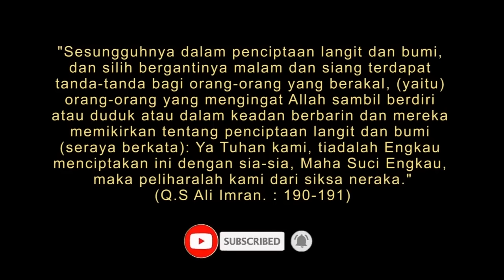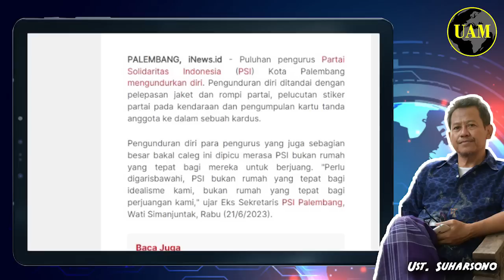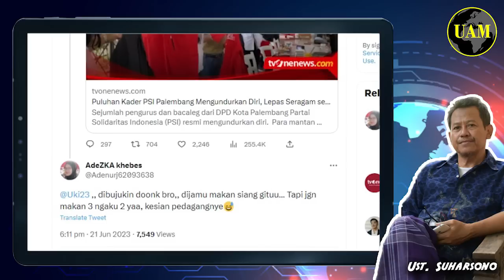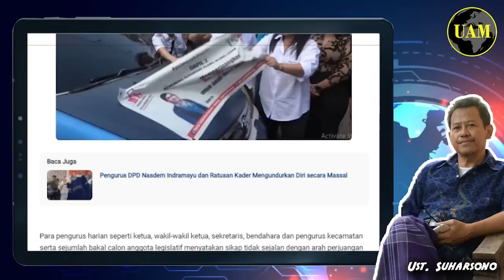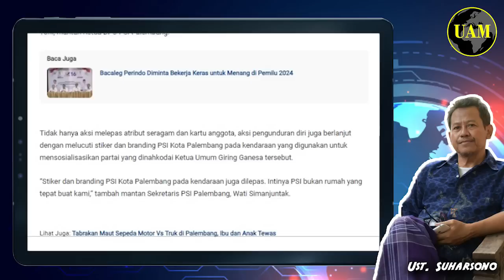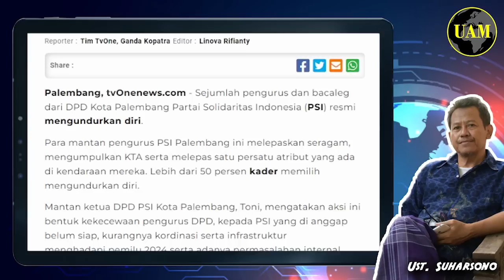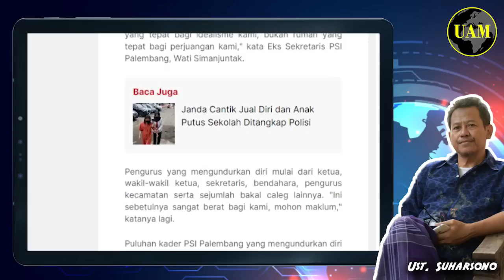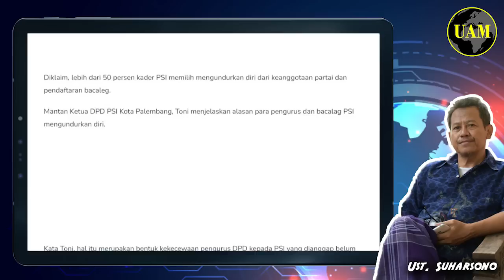PSI Nasibmu...!! Puluhan Kadernya di Palembang Undur Duri, Lepas Seragam & Atribut; Habis Dong...?!